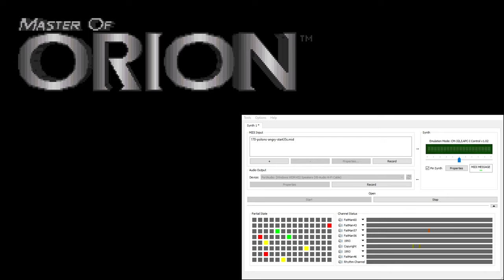Master of Orion CM-32L OST - Psilons Angry (Extra Reverb)